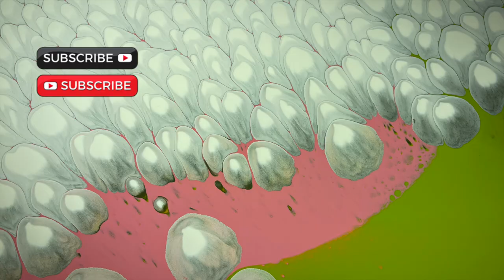Acrylic Pouring Amazing Abstract Art ~ Fluid Art Cells ~ Multicolor Painting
Hello everyone!!!
Welcome to another video of my channel "Artfornia". In today's  video, I have used many acrylic paint colors. The result of this Abstract Acrylic Pouring Technique on Canvas , came out so beautiful and it has amazing results - many pearl cells without silicone!

Canvas 16/20

Also I have used silicone cups, canvas, hit torch, Spatula to make this Abstract Acrylic Pouring Artwork on Canvas.
Enjoy this Satisfying Fluid Art Painting Experiment Video in 2021

I experiment with different brands and mediums, since it gives wider opportunities and better understanding of the whole unique pouring art.

I create 2-3 original videos weekly.

This painting is available at this moment..